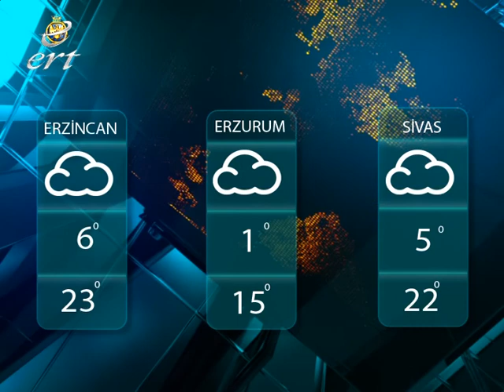16 NİSAN 2016 ERT ŞAH TV HABERLER